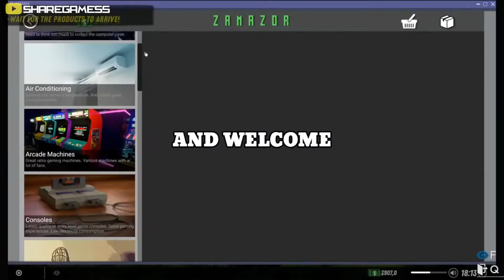Buset Inimah Internet Cafe Simulator 2 Versi Lokal...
》》[Deskripsi]

Selamat datang semuanya dan selamat kembali ^^

》》[Link Game]

》》[Sosmed]

》》[Video sebelumnya]

》》 [Music yang gua pake]

- Lofi horizon